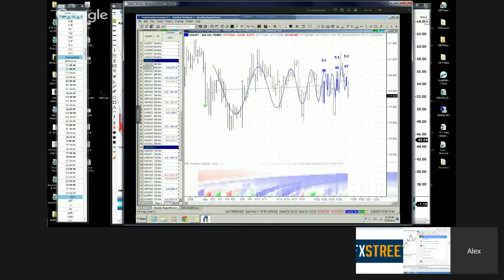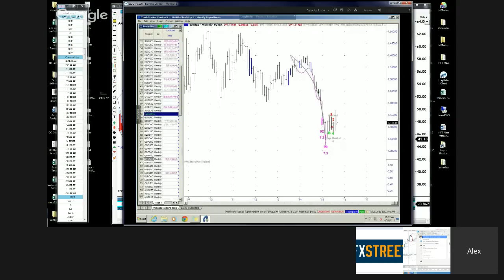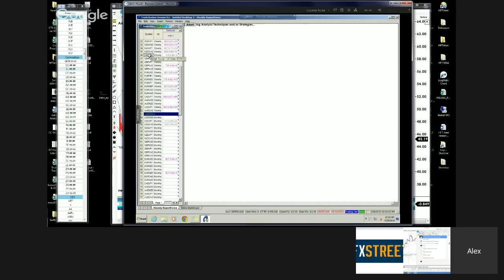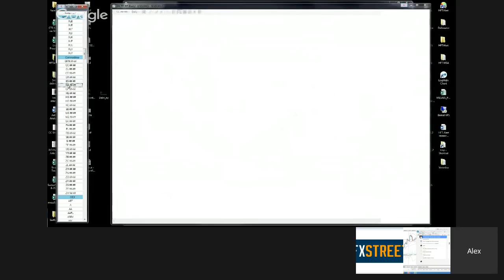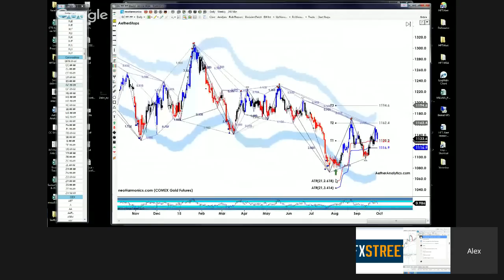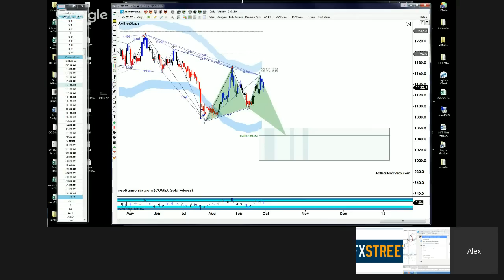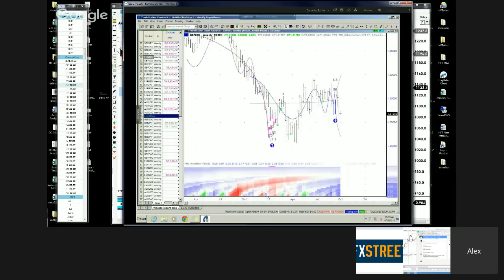Alex Bernal: Macro buying opportunities in S&P Oil & Gold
Watch the interview with Æther Analytics President Alex Bernal @interestratearb. Dollar may have one more rally left to around 100.00